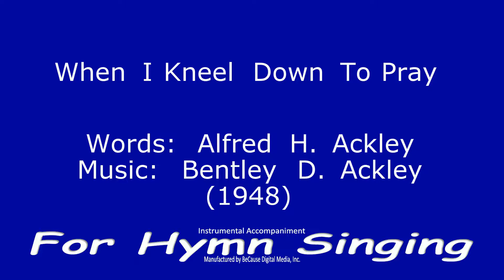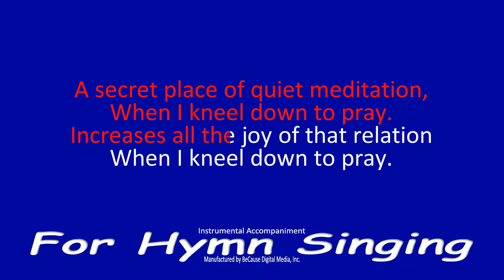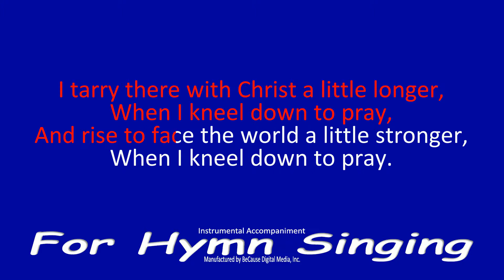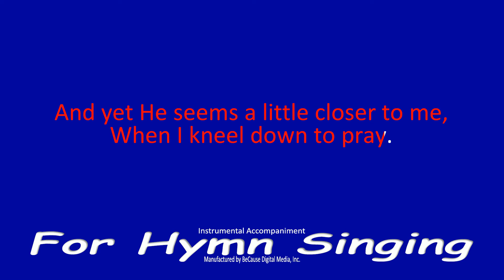When I Kneel Down To Pray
Written by "The Ackley Brothers" (Alfred H. wrote the words and Bentley D. wrote the music) in 1948.